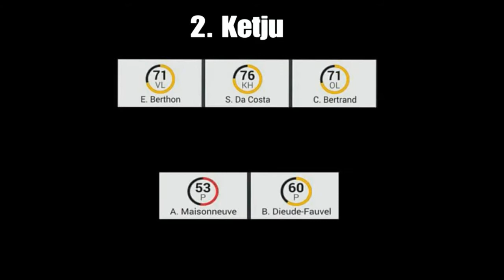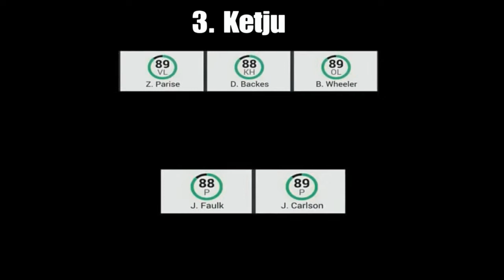NHL 17 MM-KISAT | Ranska - USA